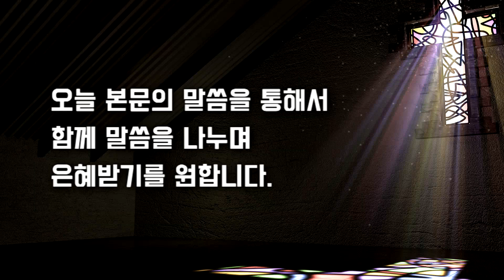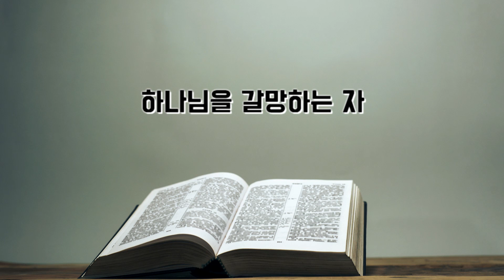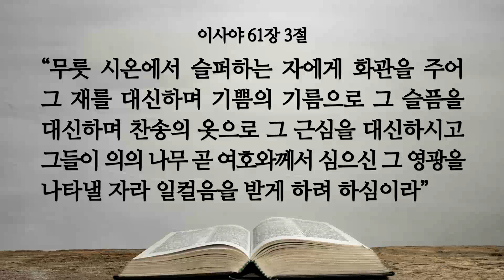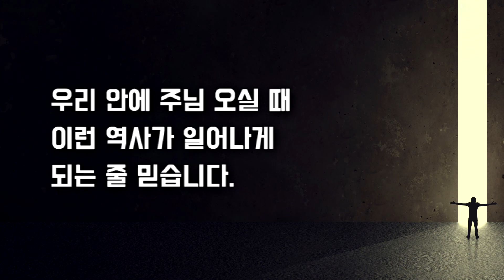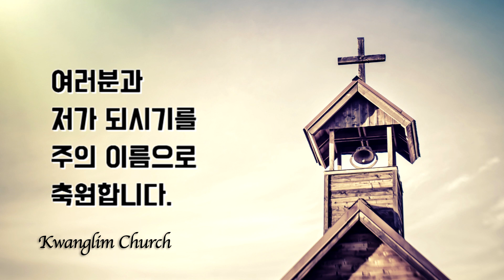회복하심을 갈망하는 자 (설교요약) - 2020.12.13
예시) 김광림 성도(1교구, 십일조) ➠ 1김광림십일조

*온라인 헌금에 대한 문의 및 확인은 교회로 연락 바랍니다.
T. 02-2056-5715